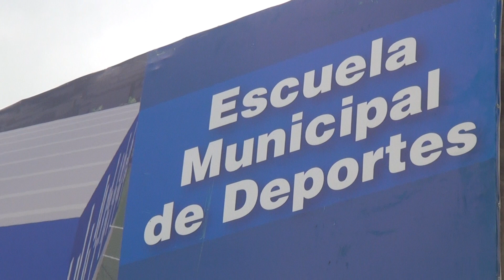Javier Osuna Int GLH Comenzó a montarse la estructura del futuro gimnasio municipal